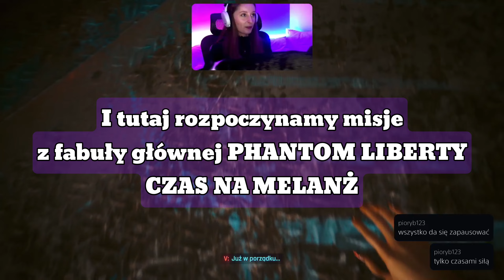JAK ROZWALIĆ KOMUŚ IMPREZĘ?!! [#5] Cyberpunk "Czarne czy czerwone?" PL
Zapraszam do wspólnego sprawdzenia misji w Cyberpunk 2077. Dziś zrobimy misję z głównej fabuły Widma Wolności "Czarne czy czerwone". Musimy dostać się na imprezę Kurta Hansena, na której spotykamy się z jego zakładniczką Songbird. Rozgrywkę przeprowadzam żeńską wersją V, z przeszłością PUNK'A. Do gry wykorzystuję konsolę Playstation 5.

Cyberpunk jest grą RPG, której akcja toczy się w metropolii przyszłości - Night City. Miasto charakteryzuje się ogromną pogonią za władzą, sławą i zdobywaniem unikalnych wszczepów do przerabiania własnego ciała.
Nazywasz się V i wykonujesz zlecenia, a co najważniejsze musisz zdobyć jedyny w swoim rodzaju implant...

TIMESTAMPS:
00:00 - Intro
00:16 - Zlecenie od Mr. Hands
03:41 - GRWM na imprezę Hansena
04:33 - Więcej emocji V błagam
05:10 - Snorkeling
06:34 - Cyberpunk z aliexpress
07:34 - Czas na melanż